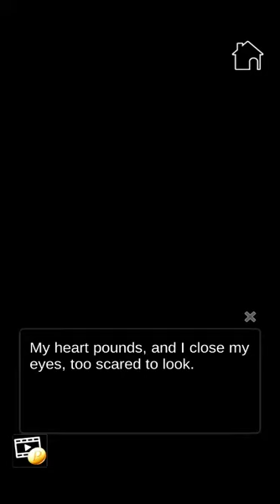Vows of Eternity : Chapter 14 PART 2 "The betrayal" 🚫 +12 (English)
Shoujo / Otome game

You are an aspiring author hoping to get into university. You depart the comforts of the countryside to pursue your research, but getting a scholarship seems a lot harder than you’ve imagined! Even with a half-time job at a quaint cafe, you re barely making ends meet, and the dream of getting a school degree seems to be slipping away from your grasp.
That is till destiny smacks you in the face--literally! You find an advert for a scholarship in a local newspaper and apply by submitting a piece of poetry that you ve written. Kieran, the mysterious CEO behind it all, invitations you to his lavish mansion where he tells you you ve obtained the full scholarship! He evens says he’ll provide you with a room at his mansion!
Totally blown away by this sudden proposal, you return house to course of the day’s events. But that evening, you wake up to a terrifying intruder that s after you! Just when you assume you’re a goner, Kieran and two different handsome men come to your rescue! During the fight, you realize that Kieran is not a normal human…he is an immortal! They all promise to shield you no matter the value.
Who are these males and why are they helping you?
Why did Kieran suggest you reside together with him?

Uncover the secrets of an eternal love affair, 500 years in the making!

Kieran: The Stoic Immortal
Cool and unexpressive, Kieran is an immortal who’s lived for more than 500 years. Accumulating a huge amount of wealth over time, he runs a scholarship basis that helps people with literary abilities, as properly as an orphanage for deserted youngsters.
He is particularly fond of reading romance stories, however his actions in the direction of you appear a bit hostile, making it tough to strike a conversation. Will you be able to see what’s truly in his coronary heart?

Miklan: The Stellar Secretary
Jack-of-all trades Miklan is a exceptional employee. He handles Kieran s businesses easily, all the while being a constructive ball of sunshine. Very dependable and a nice motivator, he earns your trust shortly, but there appears to be a hidden disappointment behind his crystalline brilliant eyes…

Everett: The Devoted Fighter
With a penchant for mixed martial arts, Everett is a sturdy and ever-reliable buddy. Having recognized you since childhood, he helps you in your endeavors every step of the way. But with each smile he exhibits you, there's a hidden wish in his heart that's hoping to be heard…